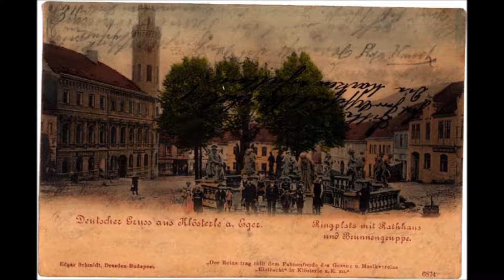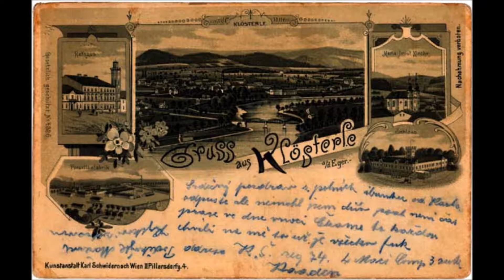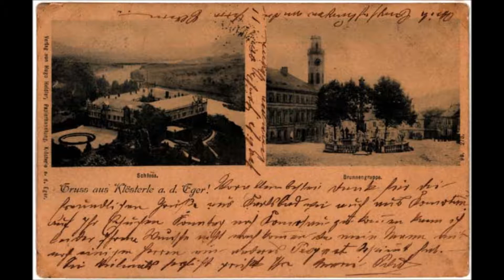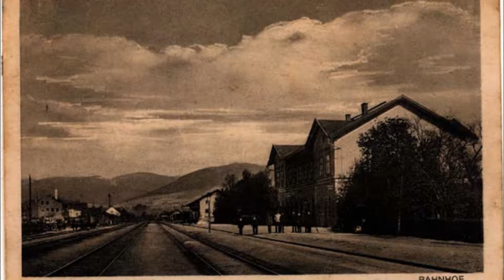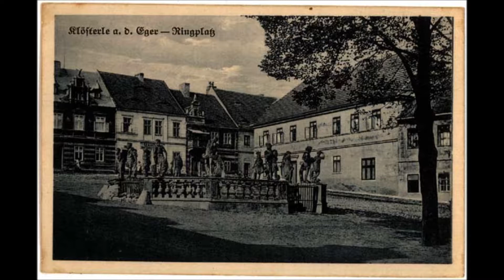Alte Ansichtskarten Kloesterle